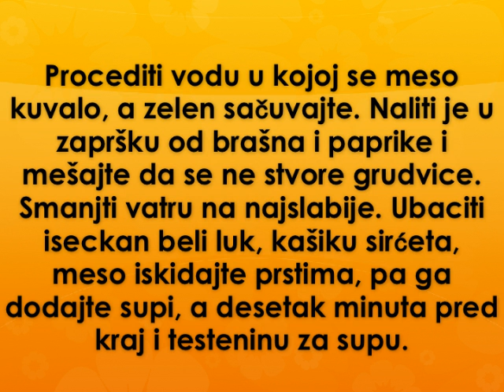Govedja krem supa Recept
recept za govedju krem corbu